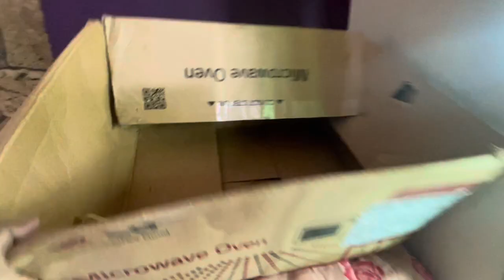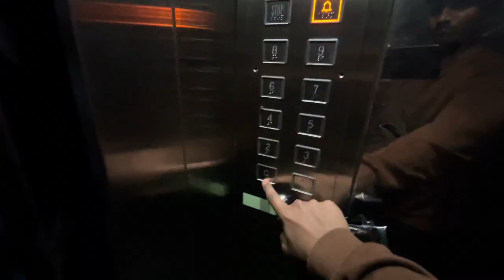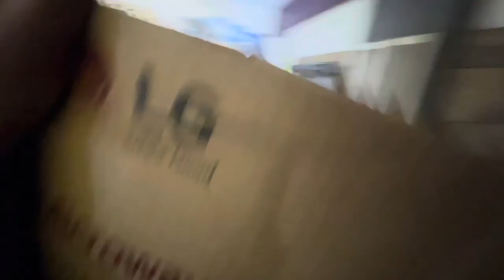Ghar Mein Aaya New Pet 😍 | Buying Rabbit As Pet | Mumbra Vlog | Cheapest Pets Market In Mumbai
AJJ KI ISS VIDEO MEIN HUMLOG RABBIT LENE WALE SABKE GHAR MEIN EK PET HOTA HAI AJJ MERE GHAR MEIN BHI EK CUTE SA RABBIT AAYEGA BHT ENJOYMENT HUA HAI PURA VIDEO DKEHNA GUYS ❣️

Humne apke liye channel start Kiya hai
apna pyaar zarur dekhiye-

I am Just Doing This For You Guys

Mumbra vlog
Mumbra kausa
Mumbra city
Mumbra
Cheapest pets market in mumbai
New pet in the house
Rabbit vlog
Buying new pet
Daily vlog
Funny vlog
Lifestyle vlog